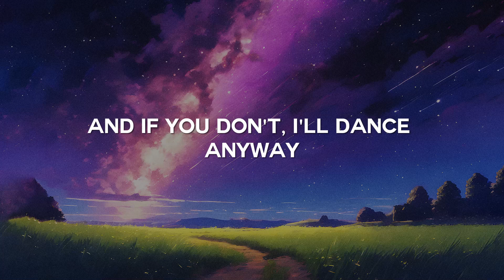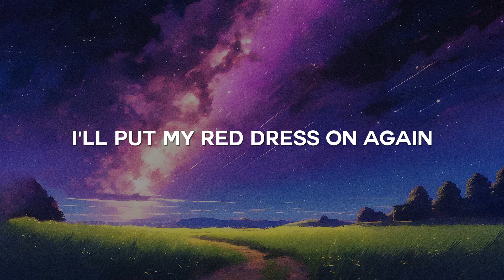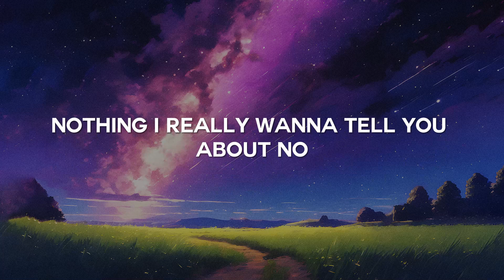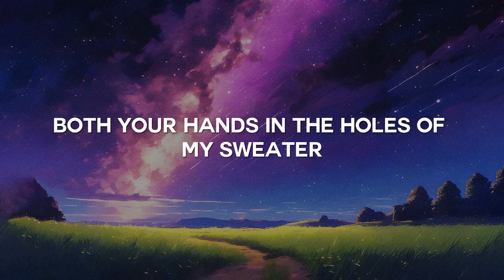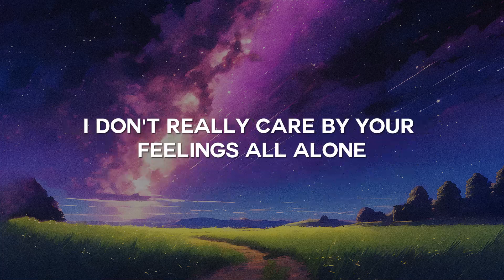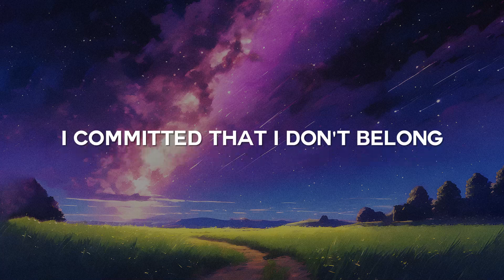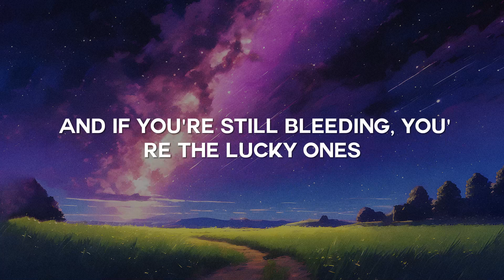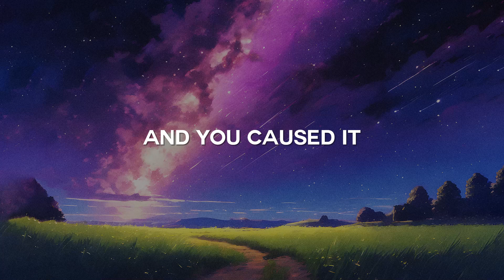Say Yes To Heaven, Sweat Sweeter, Youth (Lyrics) - Lana Del Rey, Daughter